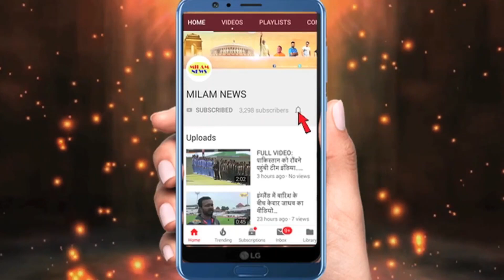निया और पारस के गंदे संबंधों की पोल खुलते ही फैन्स को लगा झटका